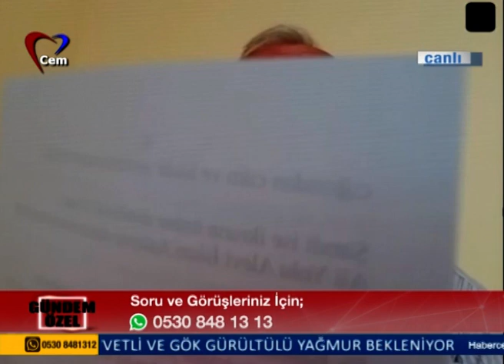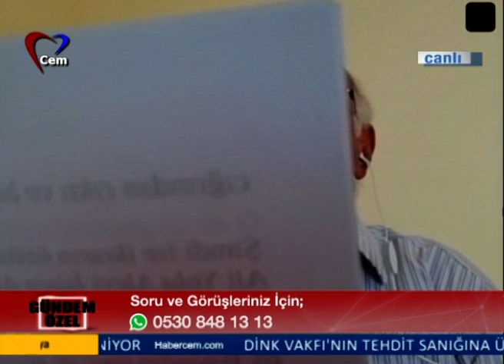Ali Rıza Özkan ile Gündem Özel | Almanya Alevi Dernekleri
Almanya Alevi Dernekleri, Almanya'da Alevi dernekleri nasıl kuruldu, Almanya'da Cemevleri ne zman açıldı, Almanya'da Cemevleri statüsü, Almanya'da Alevilerin dernekleşme süreci, Almanya'da Alevi hakları.

Ali Rıza Özkan'ın hazırlayıp sunduğu Gündem Özel programı her hafta alanında uzman konuklarıyla Türkiye gündeminde öne çıkan olayları, haberleri, siyasetteki gelişmeleri, siyasilerin yapmış olduğu açıklamaları değerlendiriyorlar. Gündem Özele bu bölümde; Naci Toksoy Dede, Hamza Kurnaz Dede, Kubilay Hükâr Dede konuk oldu.
Ali Rıza Özkan ve konukları ile Almanya'ya işçi olarak göç eden Türkiye kökenli Alevilerin, dernekleşme ve dayanışmalarına dair konuştular.